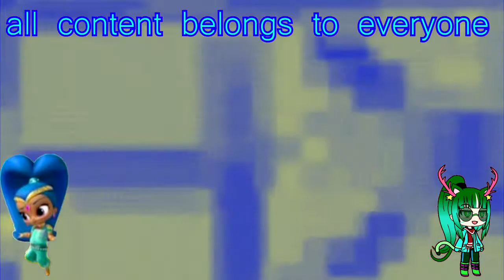Preview 2 Beau Effects Round 185 {185/618}